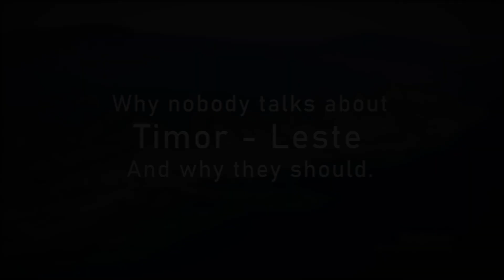Why nobody talks about Timor-Leste (and why they should)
In this episode of Fig Academy, we explore why nobody talks about Timor-Leste, by exploring its troubled past.  Timor-Leste has been out of the headlines for a long while now, but thats a good thing.  Moving forward, however, Fig Academy wants to see it return to the news, in a much more positive light.

With thanks to:
James Leow
The World Bank
Marc Smith and Tony Smith
Adrian_Travelling
Tourism Timor-Leste
euronews (in English)
Associated Press Archives
Google Earth Studio
The Juice Media
7 News Australia

Music and sound in this video is used under license from MotionArray.

Fig Academy 2020